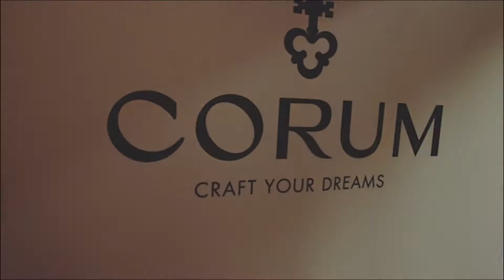Corum apoyando la final de las Golden Póker Series